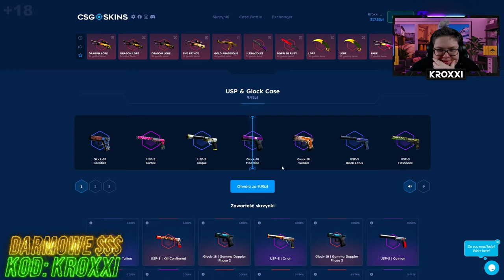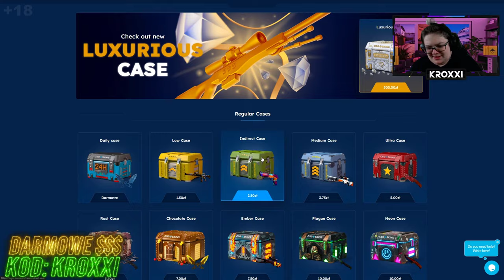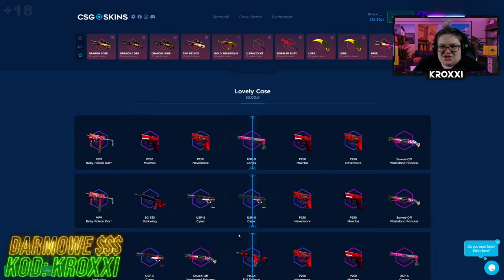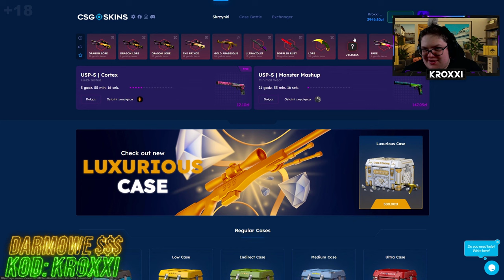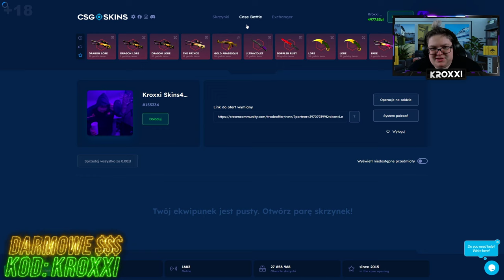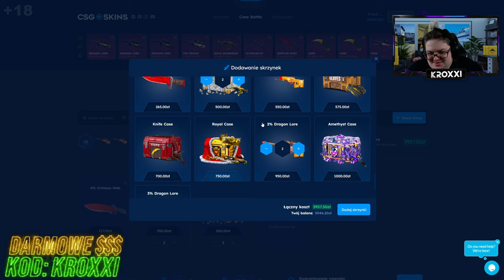❌YOUTUBER OKRADŁ MNIE na BITWIE na CSGO-SKINS!🤬 [CS2 CASE OPENING]💸